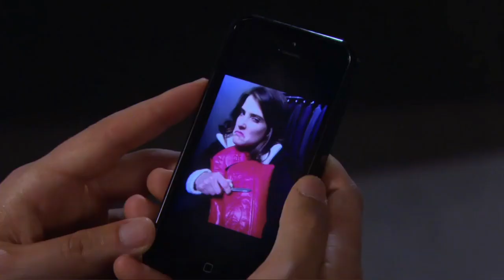Cowboy Boots - How I Met Your Mother